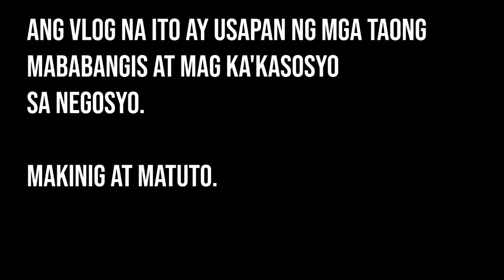P200,000 Pesos na SCAM sa GUARD na matanda - Bitcoin Scam Alert!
Iwasan ma scam sa BITCOIN, panoorin mo ito!

To ORDER My "NEGOSYO REALTALK BOOK"
Just txt "HOW" to my secretary
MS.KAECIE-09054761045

If you need LIFE INSURANCE just txt my mother
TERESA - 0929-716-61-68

My Other Related Vlogs are the ff.